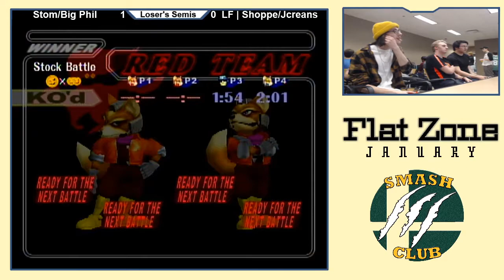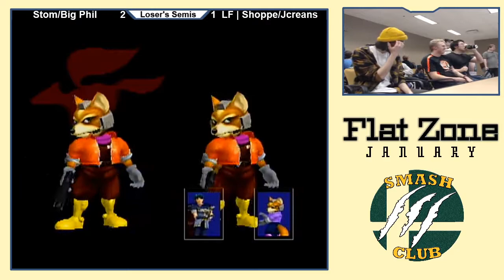Stom & big phil (R) vs. Short-Hoppe & JcReans (B) - Losers Semis - Flat Zone January 2020